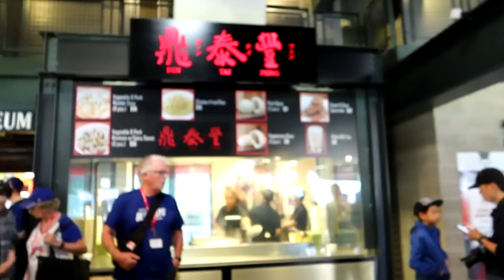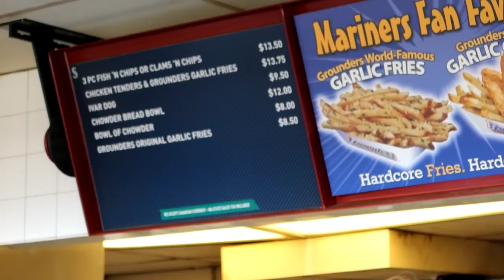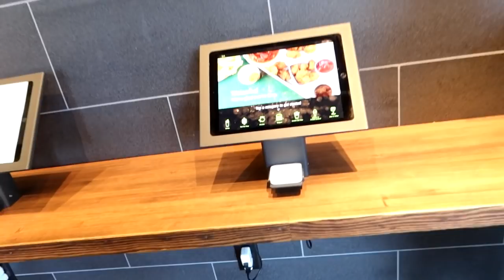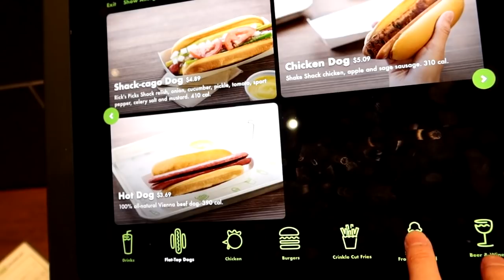I Can't Believe this Happened..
LIKE FOR MORE FUN VIDEOS! 👍